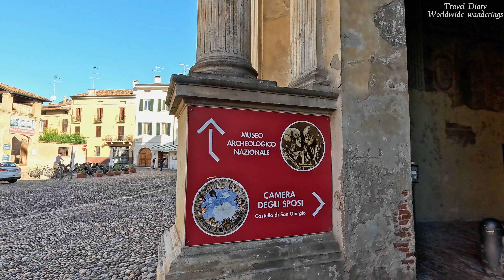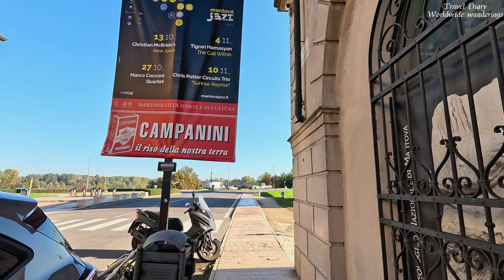Italy-Mantova City Walking Tour | UNESCO Heritage City with Beautiful Natural Views [4K 60FPS]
In this video, I will take you to experience the city views in Mantova. This city is located halfway between Venice and Milan. This city is not big, but it is very beautiful. You can see many medieval buildings and beautiful natural scenery. Don’t miss this city when traveling in Italy！

Mantova（Or Mantua） is a city and comune in Lombardy, Italy, and capital of the province of the same name. In 2016, Mantova was designated as the Italian Capital of Culture. In 2017, it was named as the European Capital of Gastronomy, included in the Eastern Lombardy District (together with the cities of Bergamo, Brescia, and Cremona).

In 2008, Mantova's centro storico (old town) and Sabbioneta were declared by UNESCO to be a World Heritage Site. Mantova's historic power and influence under the Gonzaga family has made it one of the main artistic, cultural, and especially musical hubs of Northern Italy and the country as a whole. Having one of the most splendid courts of Europe of the fifteenth, sixteenth, and early seventeenth centuries.

Mantova is noted for its significant role in the history of opera; the city is also known for its architectural treasures and artifacts, elegant palaces, and the medieval and Renaissance cityscape. It is the city where the composer Monteverdi premiered his opera L'Orfeo and to where Romeo was banished in Shakespeare's play Romeo and Juliet. It is the nearest town to the birthplace of the Roman poet Virgil, who is commemorated by a statue at the lakeside park "Piazza Virgiliana".

Mantova is surrounded on three sides by artificial lakes, created during the 12th century as the city's defence system. These lakes receive water from the Mincio River, a tributary of the Po River which descends from Lake Garda. The area and its environs are important not only in naturalistic terms, but also anthropologically and historically.

In 2017, Legambiente ranked Mantua as the best Italian city for the quality of the life and environment.

00:00:00 Preview
00:00:38 Via Ivanoe Bonomi and Church of St.Ursula
00:02:28 Street Corso Vittorio Emanuele II
00:06:12 Teatro Sociale di Mantova
00:07:16 Street Corso Umberto I with stores and restaurants
00:10:49 Piazza Guglielmo Marconi
00:11:52 Piazza Andrea Mantegna with the views of Basilica di Sant'Andrea
00:15:29 Piazza delle Erbe with external view of Torre Dell'Orologio
00:16:52 Via Broletto with stores and restaurants
00:19:09 Sordello Square with external view of Palazzo del Capitano and Palazzo Ducale
00:24:51 Piazza Castello
00:30:52 Via Roma
00:33:40 Pescherie di Giulio Romano and Giardini di San Domenico with view of Rio river
00:36:57 Via Pescheria
00:37:48 Via Giovanni Marangoni
00:40:31 Piazza San Francesco d'Assisi and external view of Chiesa di San Francesco
00:42:09 Via Angelo Scarsellini and Politecnico di Milano
00:42:32 Piazza Carlo D'Arco and external view of Museo di Palazzo d'Arco
00:43:44 Via Porto
00:48:39 Parking lot and road to Lake Mezzo
00:50:51 Giardini Fraccalini with the views of Lake Mezzo

在這個影片中，我將帶您體驗曼托瓦的城市景觀。這座城市位於威尼斯和米蘭之間。這個城市不大，但是很美麗。你可以看到許多中世紀的建築和美麗的自然風光。去義大利旅遊千萬不要錯過這座城市！

曼托瓦（或稱曼圖亞）是義大利倫巴第大區的城市和公社，也是同名省的首府。 2016年，曼托瓦被指定為義大利文化之都。 2017 年，它被評為歐洲美食之都，屬於東倫巴第區（與貝加莫、布雷西亞和克雷莫納等城市一起）。

2008年，曼托瓦的centro storico（舊城區）和Sabbioneta被聯合國教科文組織宣佈為世界遺產。岡薩加家族統治下的曼托瓦歷史悠久的權力和影響力使其成為義大利北部乃至整個國家的主要藝術、文化，尤其是音樂中心之一。擁有十五、十六、十七世紀初歐洲最輝煌的宮廷之一。

曼托瓦因其在歌劇史上的重要角色而聞名。這座城市也以其建築瑰寶和文物、優雅的宮殿以及中世紀和文藝復興時期的城市景觀而聞名。作曲家蒙特威爾第在這裡首演了他的歌劇《奧菲歐》，也是莎士比亞戲劇《羅密歐與茱麗葉》中羅密歐被放逐的地方。它是距離羅馬詩人維吉爾出生地最近的城鎮，湖畔公園「維吉利亞納廣場」上有一座雕像紀念維吉爾。

曼托瓦的三面被人工湖包圍，這些人工湖建於 12 世紀，作為城市的防禦系統。這些湖泊的水源來自明喬河，明喬河是波河的支流，發源於加爾達湖。該地區及其周邊地區不僅在自然主義方面很重要，而且在人類學和歷史方面也很重要。

2017 年，Legambiente 將曼托瓦評為義大利生活品質和環境最佳城市。